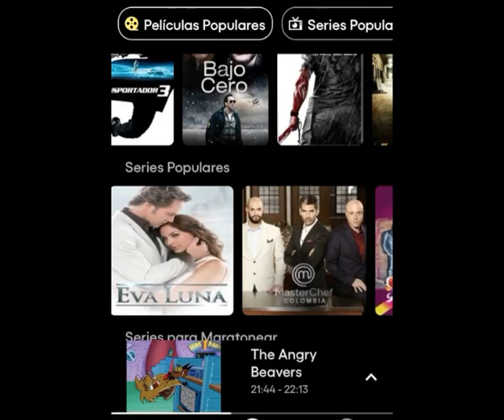Juegos antiguos | 100% | Ps1 | Guía|Psone | Gex enter the gecko | KUNGFU THEATER-SAMURAI NIGHT FEVER